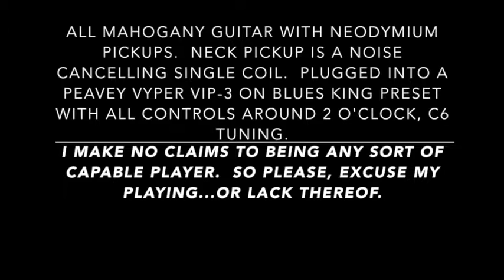LeosWood All Mahogany Lap Steel Demo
All mahogany guitar with neodymium pickups. Neck pickup is a noise canceling single coil.  Plugged into a Peavey Vyper VIP-3 on Blues King Preset with all controls around 2 o'clock, C6 tuning.  Not the greatest amp, but it gets the job done.

For some reason the titling on some portions of this video are off. Whenever I meant to say "Neck Pickup" throughout the clip, it ended up reading as "Title Text Here." Oh well!